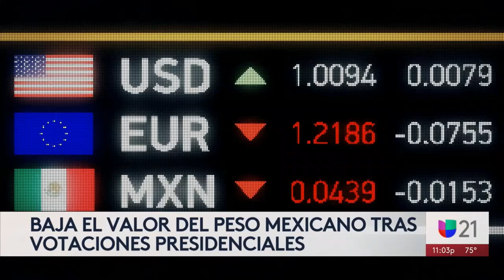Baja el valor del peso Mexicano tras votaciones presidenciales